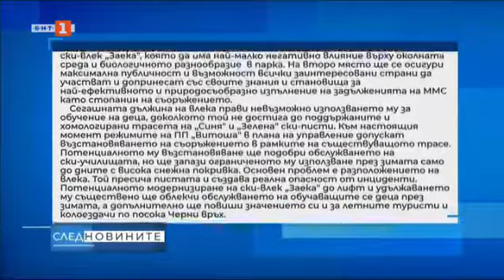След новините - 31.01.2021 по БНТ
Гледайте предаването на Българската национална телевизия „След новините“ - 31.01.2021!